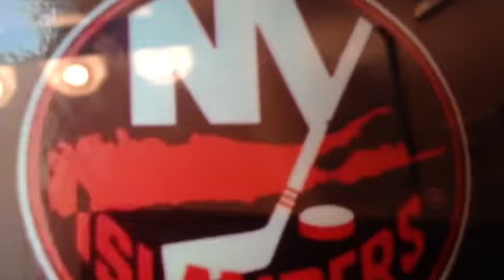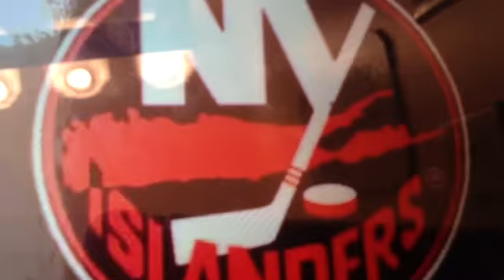Goal Horn 6 New Jersey Devils.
This is the NJ Devils goal horn.